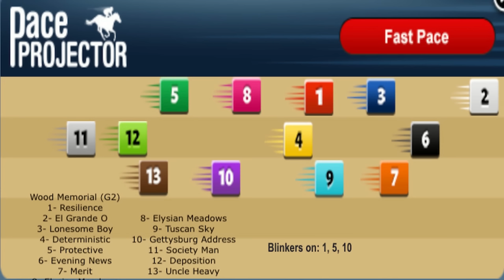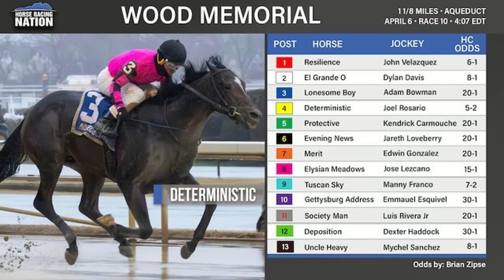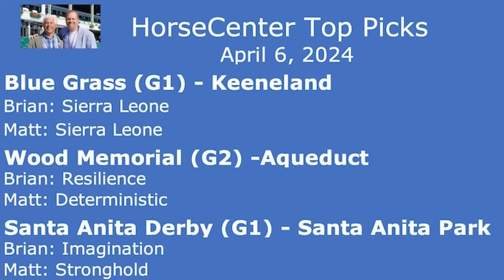Blue Grass, Wood Memorial, and Santa Anita Derby top picks on HorseCenter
This week on HorseCenter Brian Zipse and Matt Shifmanramp up their Kentucky Derby prep coverage with a trio of important preps. Sierra Leone and Dornoch renew their rivalry in the $1 million Blue Grass, Deterministic is the headliner in Aqueduct's Wood Memorial, and Imagination will be a solid favorite in the Grade 1 Santa Anita Derby.